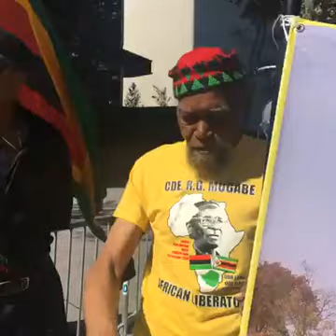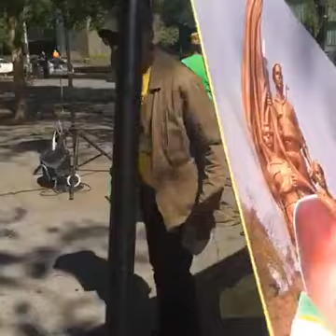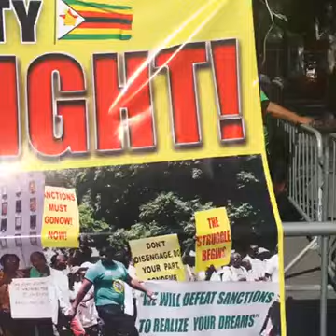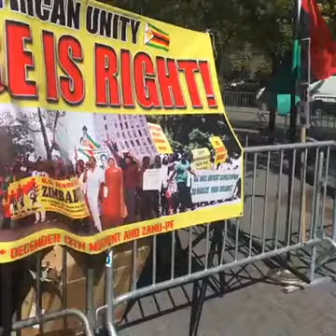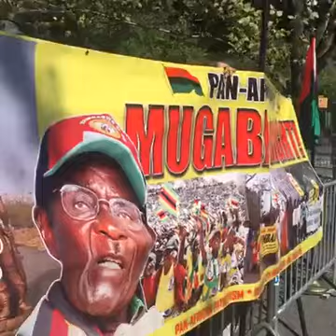December 12 movement displays massive support for President Mugabe